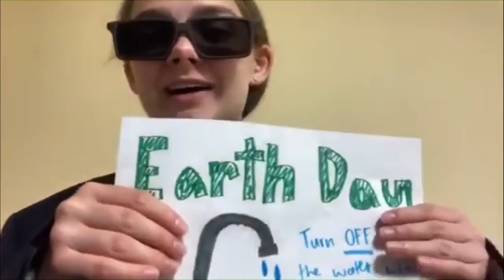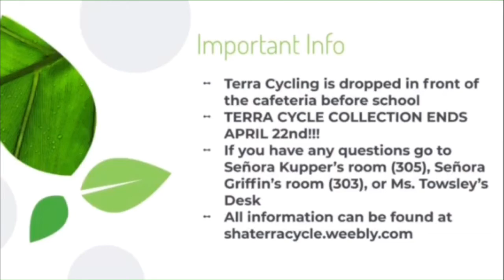WSHA News 4/12/21